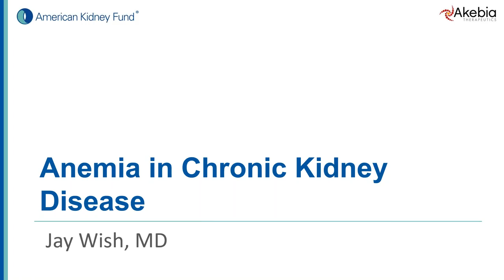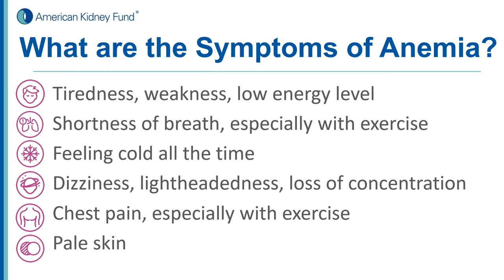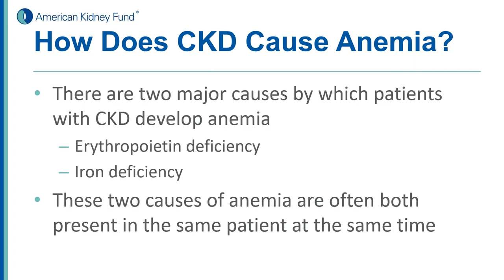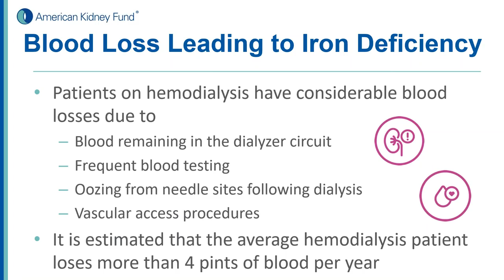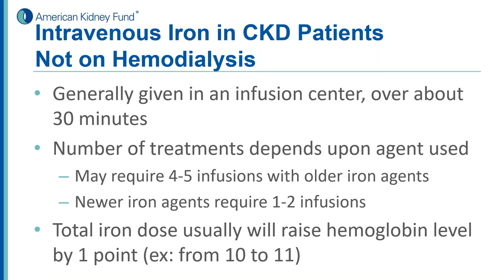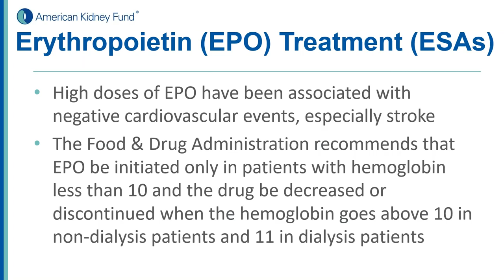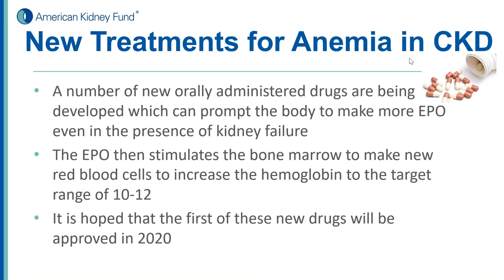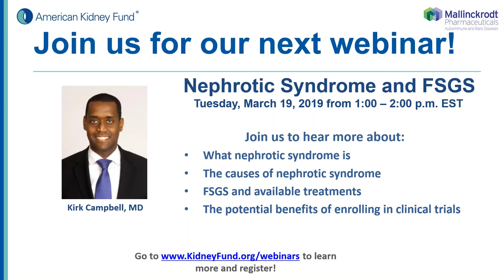Webinar: Anemia and kidney disease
Although dialysis can cause some fatigue and feelings of weakness, these symptoms may also be due to anemia. Dr. Jay Wish, a nephrologist and anemia expert, discusses why anemia happens in dialysis patients, the symptoms, and what you and your healthcare team can do to manage the condition.